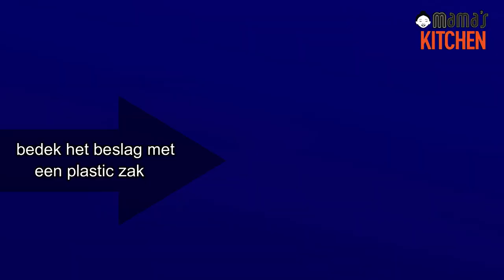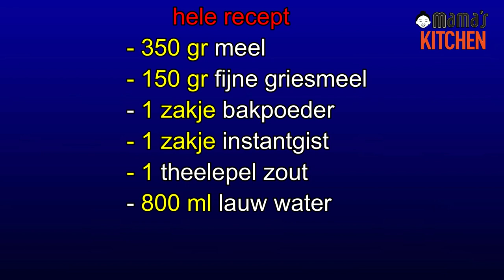Zo Maak Ik Baghrir Marokkaanse Pannekoek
Mama's Kitchen